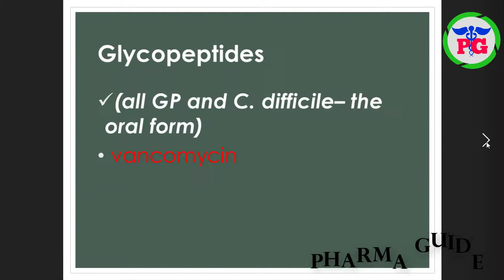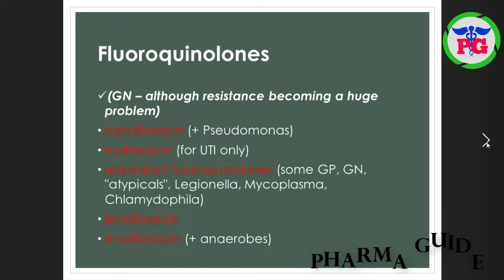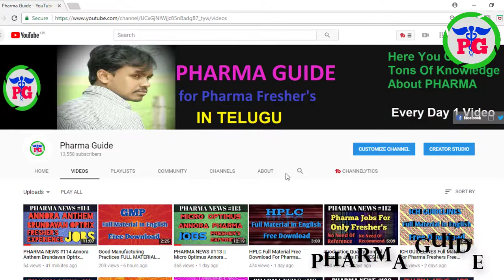ANTIBIOTICS Full Material Free Download Pharma Freshers|Amazing Slides Of AntiBiotics Pharma Guide